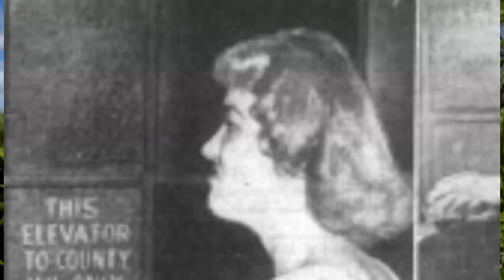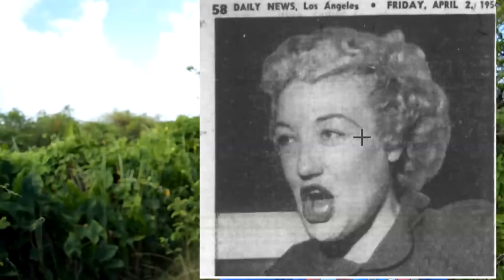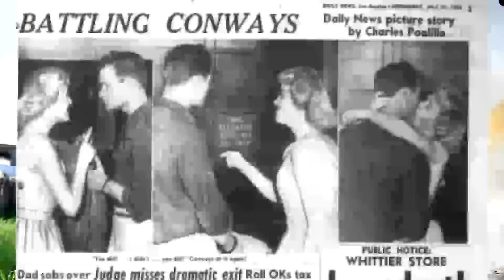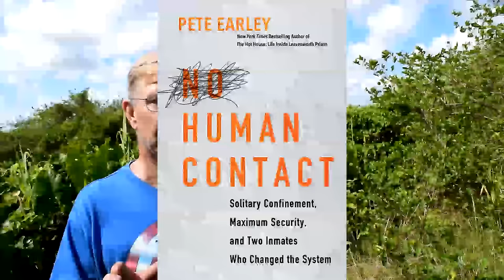The Real Thomas Silverstein, Aryan Brotherhood, and Serial Killer. True Life Prison Crime.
True stories from inside America's Federal Supermax Prison that replaced Alcatraz. True crime stories from behind prison walls. The first American super max prison and the reason for Florence Colorado, the serial killer Thomas Silverstein. He finally went to far when he murdered a correctional officer and inspired another Aryan Brotherhood member to kill another officer. This is the true transcribed story of the events that led to the construction of the new super-max prison in Colorado. I tell you Silverstein's documented real life events that led to his killing a correctional officer at USP Marion, a place I worked at for over 23 years.I spent years researching Silverstein, interviewed some of the officers who were there the day of the murder. Also I bring up the still unanswered questions about the treatment of Silverstein before he killed. In later videos I will talk about his post killing treatment and solitary confinement.

Not my video but an excellent interview with a guy who was there during the Cadillac Smith Murder. He knew all the principals involved. He was there during the events in my video.